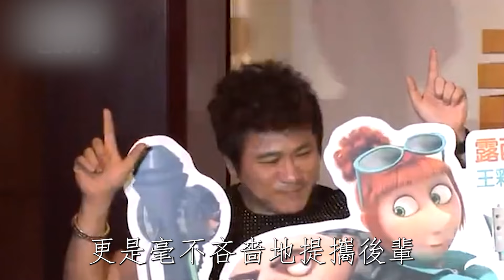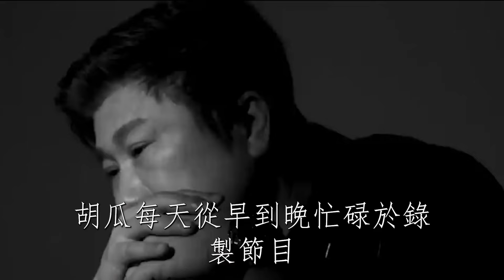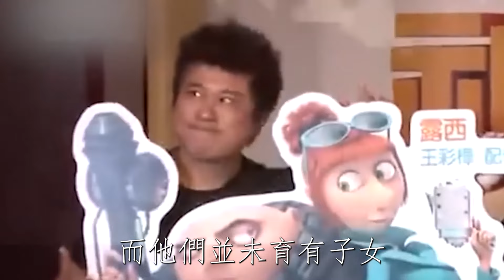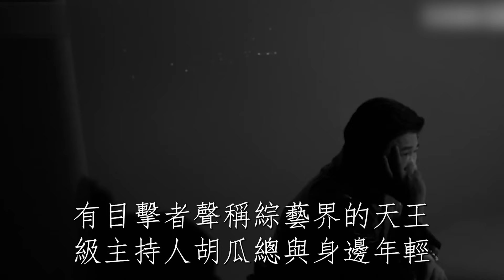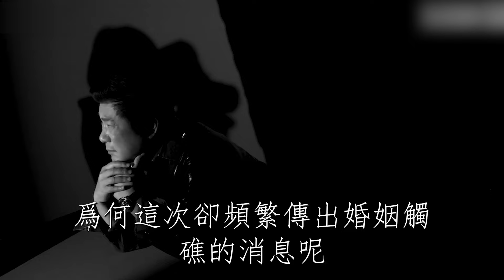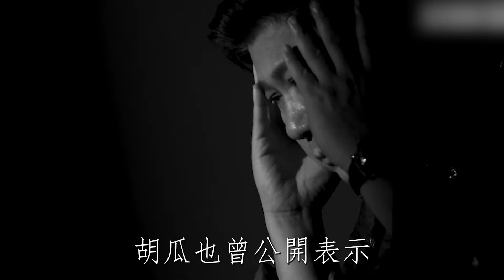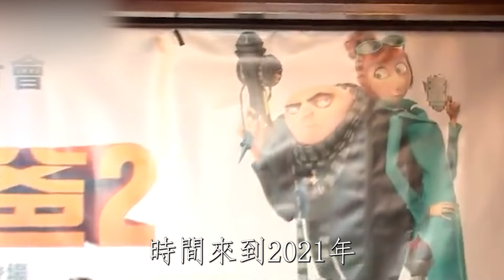這次是真的！胡瓜驚傳婚變？花4000萬宣告婚姻結束，與宋羽葤工作後秘密約會，丁柔安一句回應太冷漠！胡瓜